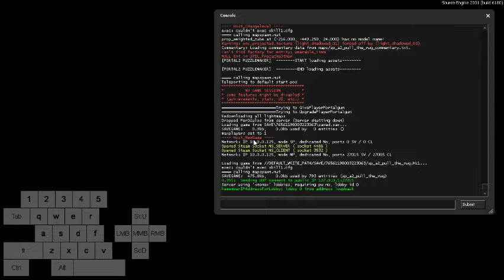Pull the Rug 0 Portals Breakthrough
We did it... good luck getting it (legitimately this time)
Going to grind this today to get it, I'll upload afterwards.